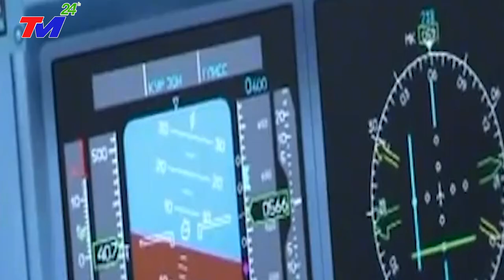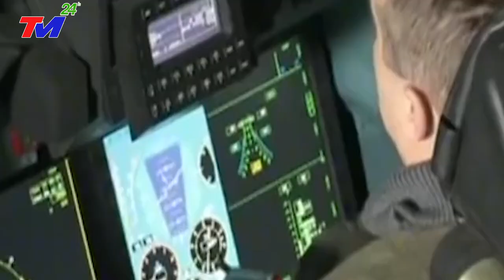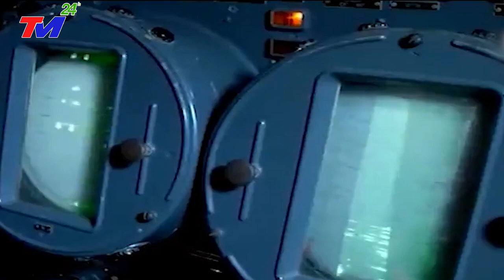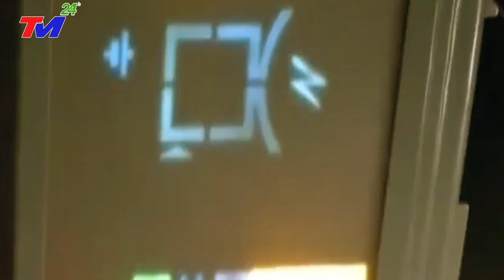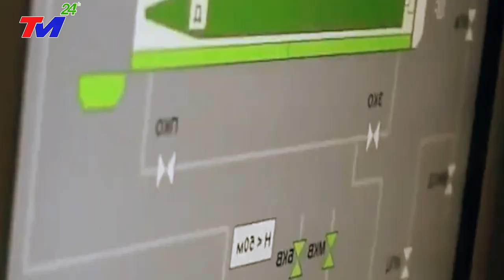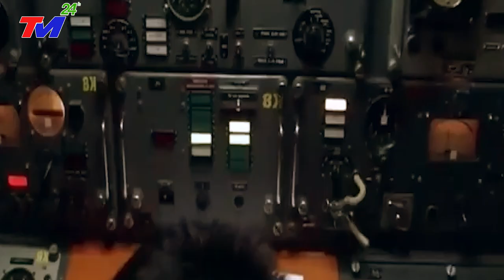Các Nhà Nghiên Cứu TQ nói gì về sức mạnh quân sự Việt Nam và Khả Năng Đối Đầu Trung Quốc ở Biển Đông